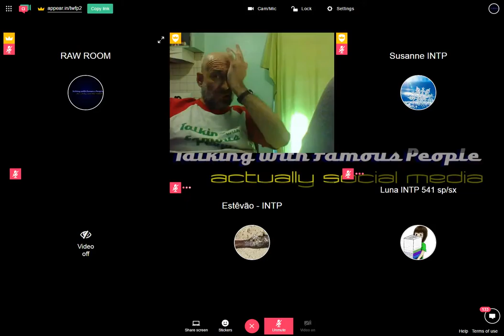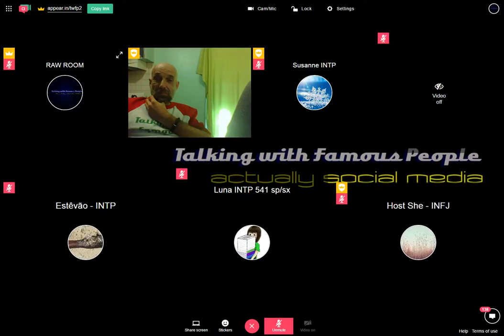Raw Room Two Recording 2017-04-02 07-57-52-878